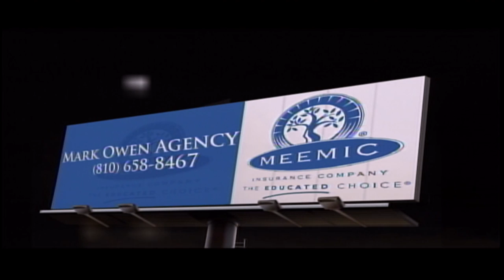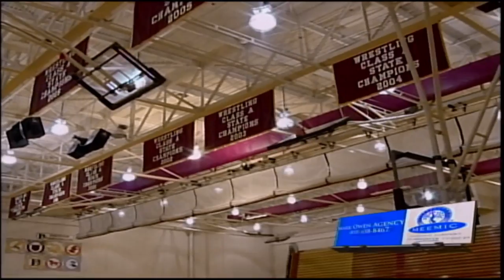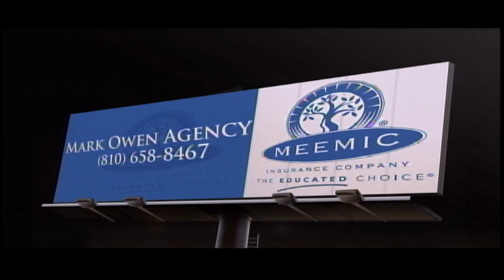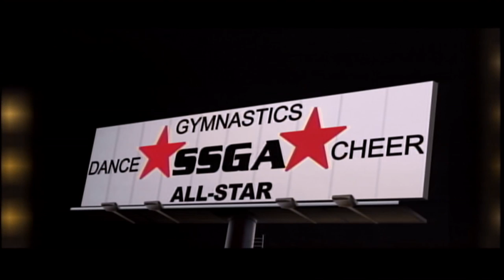Davison Prom Red Carpet Show 2008 DTV